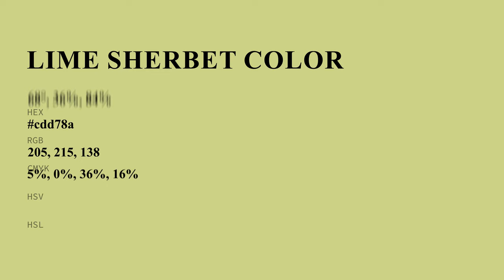Lime Sherbet color cdd78a hex color - Green color - Cool color cdd78a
What color is Lime Sherbet ? cdd78a hex color - Green color - Cool color cdd78a

Hex cdd78a Color Code is also known as Lime Sherbet color.

Hex cdd78a Color code in RGB color code model is created after adding 80.39% red color, 84.31% green color and 54.12% blue color.
Hex cdd78a Color code in CMYK color (process color) code model is generated after subtraction of 4% cyan, 0% magenta, 35% yellow and 15% black.